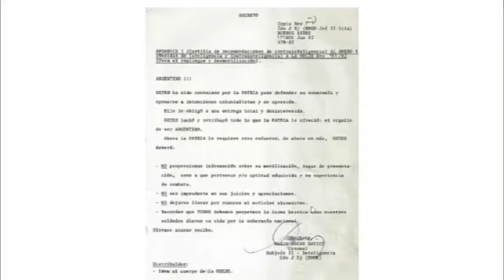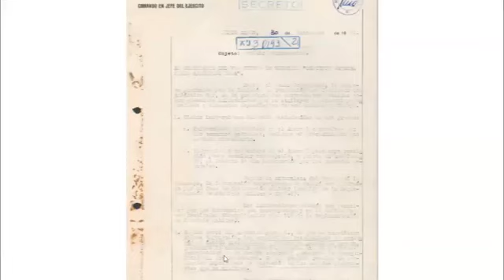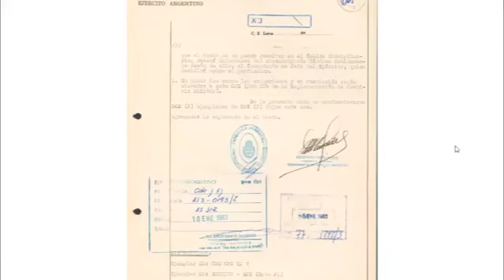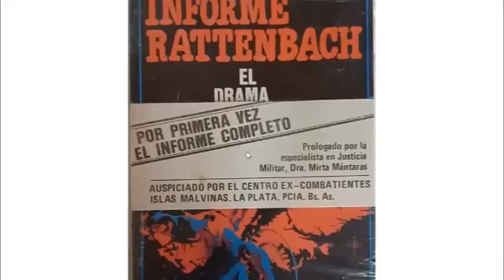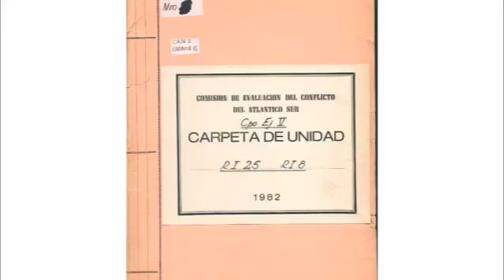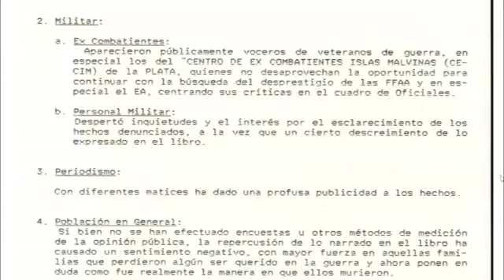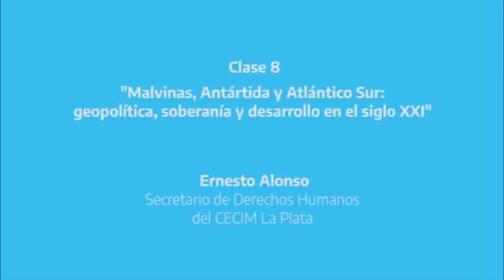Seminario "Malvinas, Antártida y Atlántico Sur". Clase 8. Ernesto Alonso.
Cursos2020 Seminario MALVINAS, ANTÁRTIDA Y ATLÁNTICO SUR: GEOPOLÍTICA, SOBERANÍA Y DESARROLLO EN EL SIGLO XXI
Clase 8: Ernesto Alonso Secretario de Derechos Humanos del Centro de Ex Combatientes CECIM La Plata @cecimlaplata y miembro de la Comisión Provincial por la Memoria @CPMemoria.